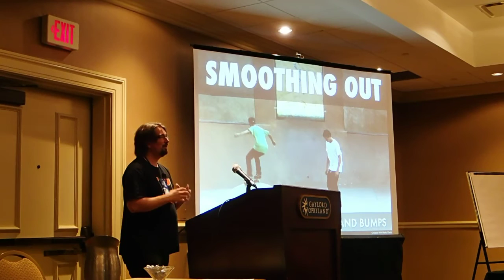Agile2013 Lightning Talk: Olaf Lewitz on Headology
recorded by Claire Moss @aclairefication—Thank you!
What Agile Coaches can learn from Discworld Witches
or: "Headology demystified"
Granny Weatherwax has an amazingly respectful way of influencing people, and Tiffany Aching conceptualises it beautifully on her journey becoming a witch. I learned more from Pratchett's novels than from any book/course/method on "coaching".
Some ideas I'll pick from:
- being good over being nice (honesty and trust)
- trading rather than selling your service (coaching ethics)
- on magic and when not to use it (intuition, tools, and safety)
- guarding the edges (integrating and balancing roles and containers)
- first sight, second and third thoughts (observation, meta-level thinking and double-loop learning)
This will be a very serious and very funny talk.
from Pratchett's Maskerade:
"Granny Weatherwax had never heard of psychiatry and would have had no truck with it even if she had. There are some arts too black even for a witch. She practiced headology---practiced, in fact, until she was very good at it. And though there may be some superficial similarities between a psychiatrist and a headologist, there is a huge practical difference. A psychiatrist, dealing with a man who fears he is being followed by a huge and terrible monster, will endeavor to convince him that monsters don't exist. Granny Weatherwax would simply give him a chair to stand on and a very heavy stick."